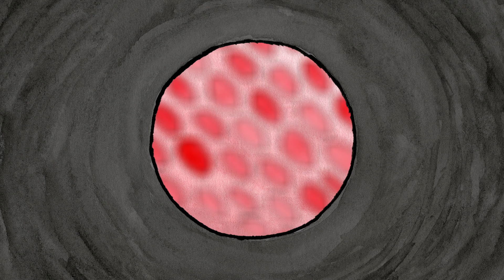Track 4 - Internal Affairs - Fever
Introducing...Fever! Our interactive, online opera ideal for 8 to12 year olds, Fever! tells the story of a young boy who is struck down by a mystery illness and rushed to hospital. The paparazzi are demanding answers. What is this disease? How is it transmitted and how can it be cured? But the busy medics have no time to talk; they need to get on with finding a vaccine... With new content added every Monday, join us for lots of fun activities including songs, dance moves, prop making, science experiments and loads more!